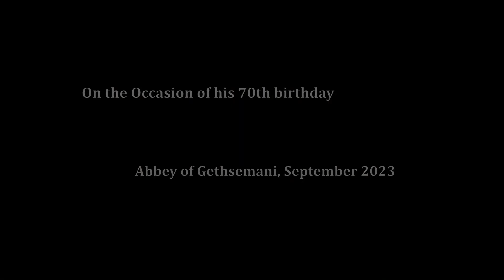Phil Hall - These Townships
Phil Hall is a celebrated Canadian poet, and a lifelong friend of Fr. Lawrence, your humble flimmaker. This poem is from his latest collection, due out in February 2024.
Most of the filming was done during his visit to Gethsemani in September of 2023, on the occasion of his 70th birthday. The film is not meant to be illustrative of the poem, but rather an accompaniment, counterpoint of sorts, to the words. The landscape around the Abbey of Gethsemani is reminiscent of the landscapes in which we both grew up, in what we called Northern Ontario, the edge of the Canadian shield. The images here are deliberately soft and overlaid to give the impression that they are memories as much as real places, layers of memory and experience.
We are all in a sense trapped in our townships, the land in which we grew up. The poet's parents are trapped there but the train as well never goes anywhere, urgently travelling in a daily circle. This doesn't mean stagnation, but growing deeper, connecting present with past, recognizing and working from who we are and where we are rather than trying to escape to somewhere else, somewhere we imagine might be more fruitful and free. Who we are, where we are, Gethsemani, Verulam or Fenelon township, has all the nourishment we need.
The music and sound design were also meant to soften and deepen the poetry.